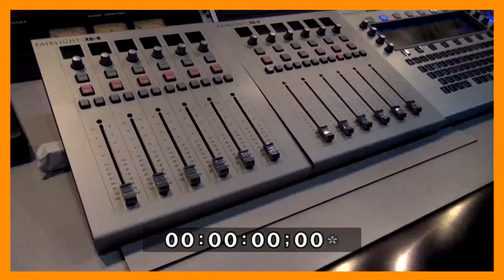(영상 오류로 인해서 재업로드 예정) 초심 잃은 타락 ‘승츠비’ 승리의 데뷔시절은?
(영상 오류로 인해서 재업로드 예정)